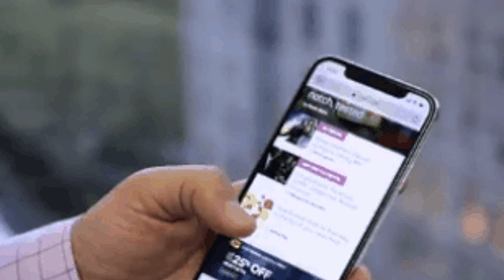Betelgeuse is acting like it's about to go supernova, even if the odds say it isn't - CNET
All-time favorites

2:31